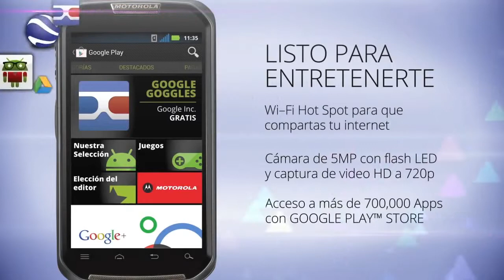Motorola XT621 disponible en Tiendacel.com